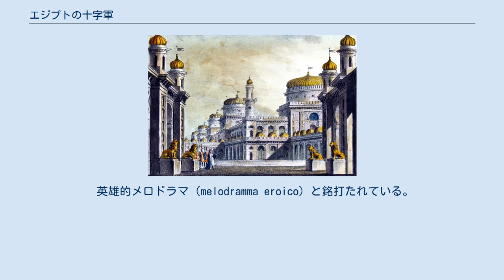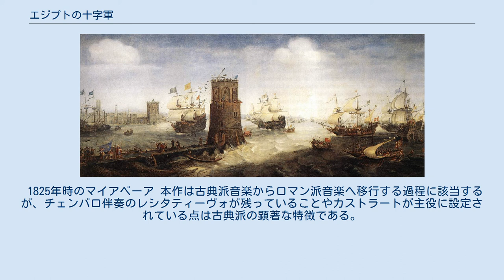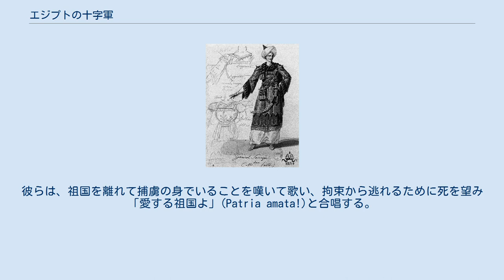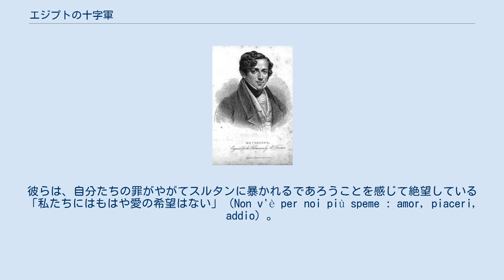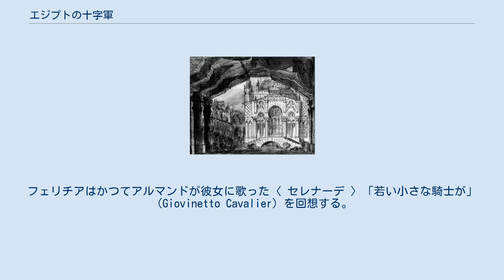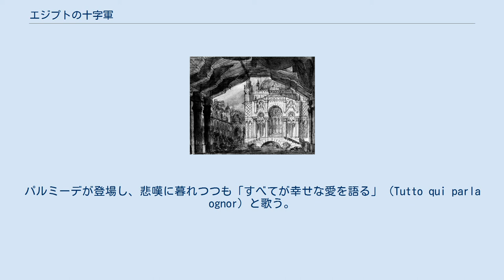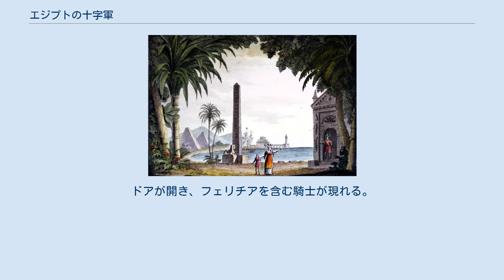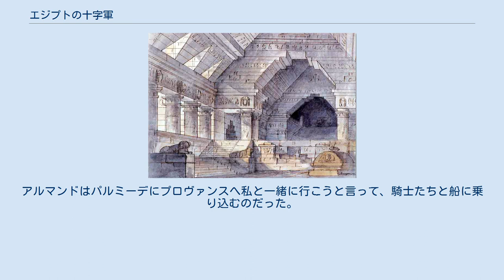エジプトの十字軍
1824年のフェニーチェ劇場での初演の際の版画 『エジプトの十字軍』（エジプトのじゅうじぐん、イタリア語: Il Crociato in Egitto）は、ジャコモ・マイアベーアによる全2幕のオペラで、『エジプトの十字軍騎士』とも表記される。
1824年3月7日にヴェネツィアのフェニーチェ劇場にて初演された。
 英雄的メロドラマ（melodramma eroico）と銘打たれている。
本作の成功をもって、マイアベーアは活躍の場をイタリアからパリに移すことになった。
 初演で主役を務めたヴェッルーティ 本作はマイアベーアのイタリア時代の最大の成功作であり、最後の作品でもある。
「本作はカストラートを主役に作曲された最後の重要作品としても知られ、ロッシーニの模倣を脱して個性を確立し、ロンドンとパリでの再演を通じて、その名がヨーロッパ全域で知られた」。
「『エジプトの十字軍』の人気ぶりはイタリア全土の歌劇場が上演したがったと伝えられるほど」であった。
イタリアでの上演については、ヴェネツィアでの初演はカストラートのジョヴァンニ・バッティスタ・ヴェッルーティやアンリエッタ・メリック＝ラランドが出演し、これに続き、同年6月のフィレンツェのペルゴーラ劇場での上演ではヴェッルーティは出演したが、パルミーデはアデライデ・トジが務めた。
１カ月後のトリエステでの上演ではニコラ・タッキナルディとカロリーナ・バッシ（メゾソプラノでアルマンド役）らが出演した。
英国初演はロンドンのキングズ劇場にて1825年 6月3日に行われ、ヴェッルーティは出演し、マリア・マリブランもフェリーチェ役で出演した。
オペラ自体は熱狂的に迎えられたが、ヴェッルーティは悪意のある攻撃にさらされた。
背景にはカストラートはロンドンでは30年以上、舞台から遠ざかっていたという事情があったのである。
フランス初演は1825年9月25日にパリのイタリア座で行われ、ジュディッタ・パスタ （アルマンド役）とニコラ・プロスペル・ルヴァッスールといったスター歌手が出演した。
フランスでもカストラートが好まれなかったことから、パスタが主役を務めたのである。
この当時の「イタリア座のレパートリーで、ロッシーニ以外のオペラはマイアベーアの本作だけであった」。
本作が上演できた「背景には、親友ジョアキーノ・ロッシーニが1824年にこの歌劇場の総支配人に就任したという事情も介在した」のである。
ロッシーニはこのドイツ人からイタリア人、さらにその後フランス人となった音楽家に深い愛情を保っていたのである。
 1825年時のマイアベーア 本作は古典派音楽からロマン派音楽へ移行する過程に該当するが、チェンバロ伴奏のレシタティーヴォが残っていることやカストラートが主役に設定されている点は古典派の顕著な特徴である。
カストラートについては、ロッシーニ『パルミラのアウレリアーノ』（1813年）、メルカダンテ『アンドローニコ』（1821年）、『エジプトの十字軍』で主役を務めたジョヴァンニ・バッティスタ・ヴェッルーティが1830年に引退し、オペラの舞台からカストラートは姿を消したのである。
マイアベーアは当時イタリアで流行していた「バンダ」をまさにロッシーニのやり方にならって採用しており、彼はこの手法をパリでも引き続き採用したのである。
「フェニーチェ座の喝采をさらったこのオペラはロッシーニの影響を顕わにしながら、バロックの古風な響きからマイアベーア自身の〈新奇なアイディア〉まで、一緒くたに盛り込んだ奇抜な作として観客の支持を得たのである」。
「『エジプトの十字軍』にフランスの舞台の研究を加えた結果が、『悪魔のロベール』である」と言われるように、マイアベーアのイタリア時代の集大成から、新たなパリでのグランド・オペラへの展開につながる転換点となった。
 台本作家ガエターノ・ロッシとの『エジプトの十字軍』はイタリアでのマイアベーアの名声を頂点に押し上げたのであるが、ロッシとは『ロミルダとコンスタンツァ』（1817年）、『レスブルゴのエンマ』（1819年）、『見出されたセミラーミデ 』（1819年）でも組んでいる。
ロッシはロッシーニの『タンクレーディ』（1813年）と『セミラーミデ』（1823年）やドニゼッティの『シャモニーのリンダ』（1842年）などのオペラの台本も手掛けている。
本作は神聖ローマ皇帝 フリードリヒ2世が率いた 第6回十字軍遠征を題材としている。...